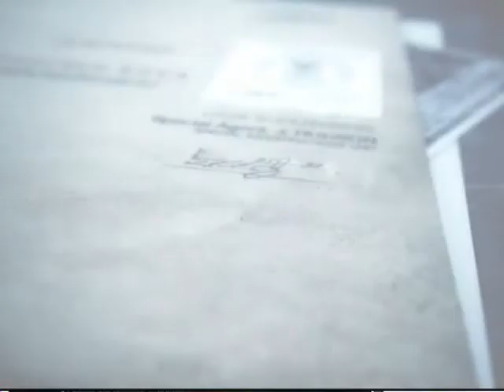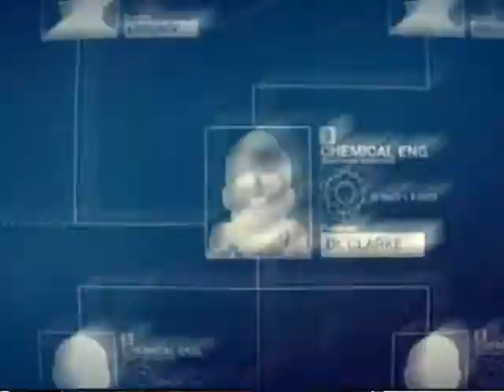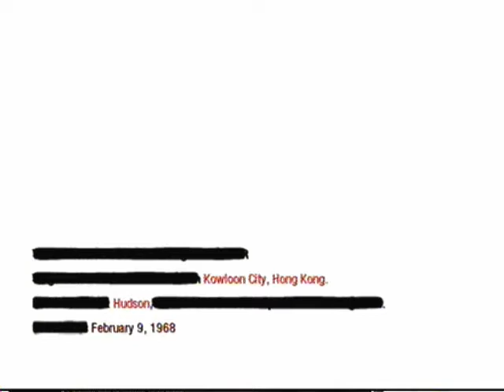Call of Duty Black ops-Walkthrough-Part 7